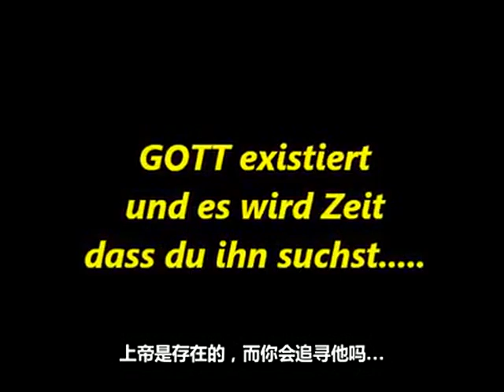傳福音的見証理髮師不相信上帝